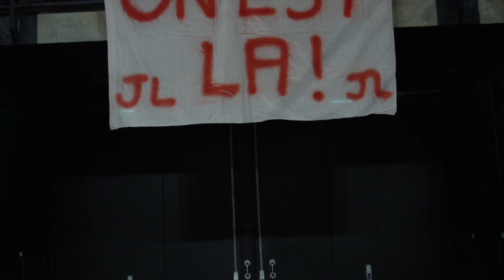JL Bourg / BCM Gravelines - Journée 29 - Jeep®Elite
Revivez en vidéo la soirée basket JL Bourg / BCM Gravelines.